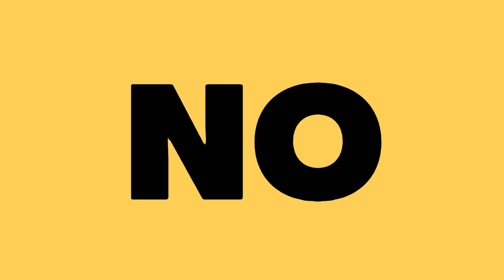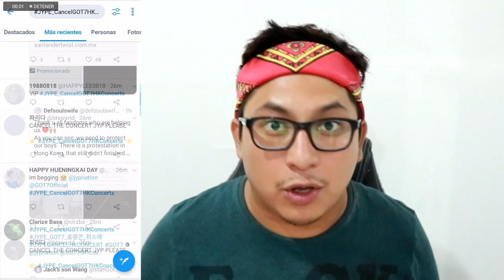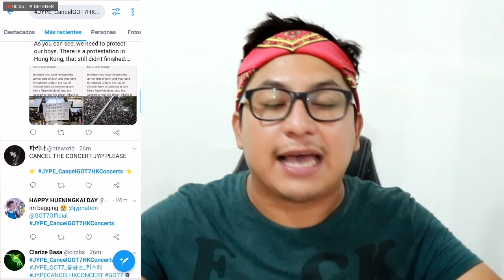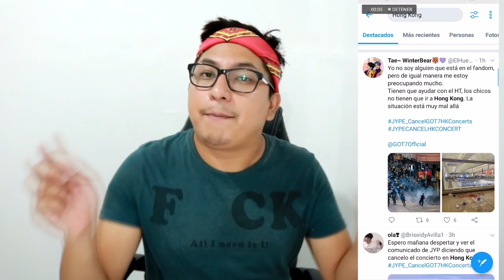QUE PASA CON GOT7 Y JACKSON | JYP NO QUIERE CANCELAR EL CONCIERTO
Te quiero  😜😚😎